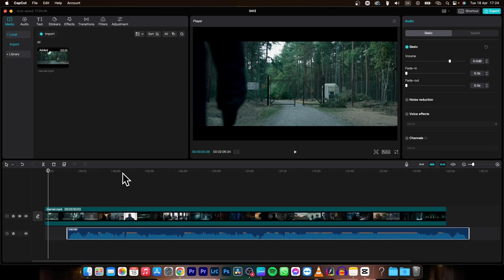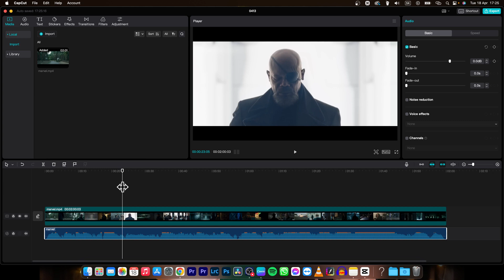How To Separate Audio From Video in CapCut | Step-by-Step Tutorial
In this tutorial, we'll show you how to separate audio from video in CapCut, a popular video editing app. Separating audio from video is an essential technique for editing videos with precise audio control, adding sound effects, or creating a custom soundtrack. Whether you're a beginner or an experienced video editor, learning how to separate audio from video in CapCut can greatly enhance your video editing skills. We'll cover the step-by-step process of importing your video, detaching the audio track, and editing the audio and video separately. Follow along and unlock new possibilities for creating engaging and dynamic videos with CapCut!

CapCut Tutorial: How to Separate Audio From Video Like a Pro
How to Detach Audio from Video in CapCut for Precise Editing
CapCut Video Editing: Separating Audio from Video Made Easy
CapCut Audio Separation Hack: Creating Custom Soundtracks with Ease
CapCut Audio Separation: Tips and Tricks
CapCut Tutorial: Adding Sound Effects with Audio Separation
CapCut Audio Separation Demystified: Step-by-Step Tutorial
How to Separate Audio from Video in CapCut for Improved Audio Control
Mastering Audio Separation in CapCut: A Comprehensive Guide
CapCut Video Editing: Separating Audio from Video for Professional Results